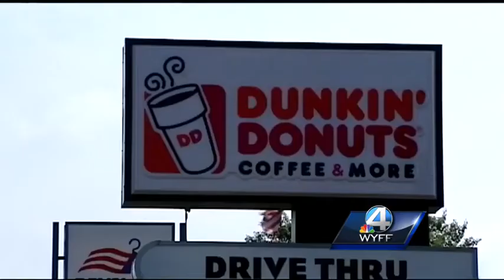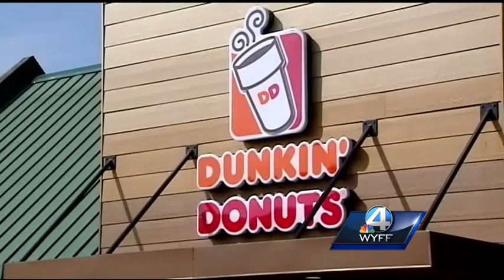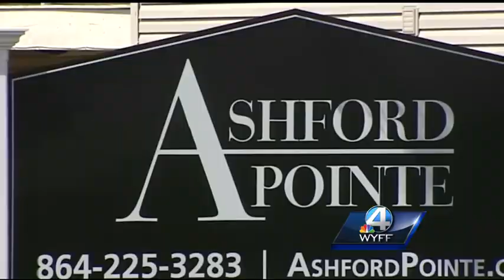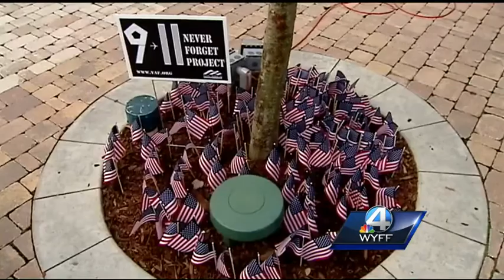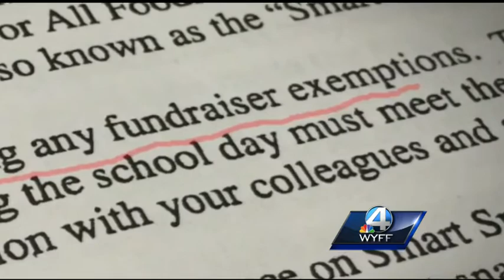WYFF News 4 at 6: September 11, 2014